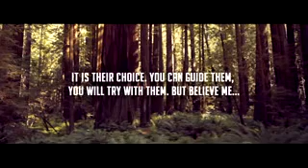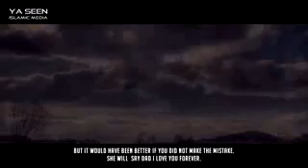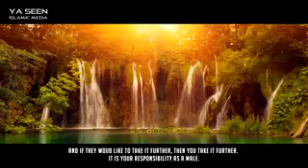Let Them Marry Who They Want